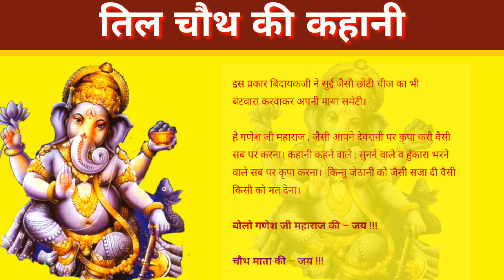तिलचौथ की कहानी